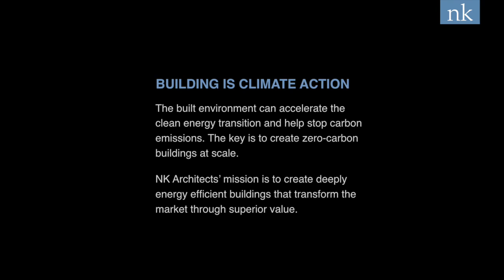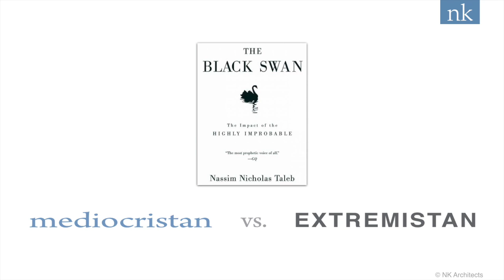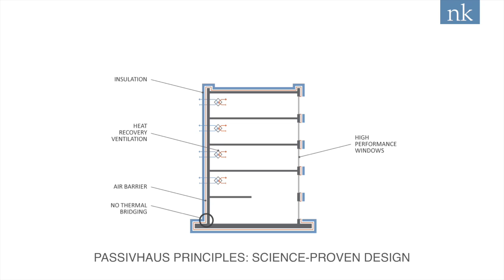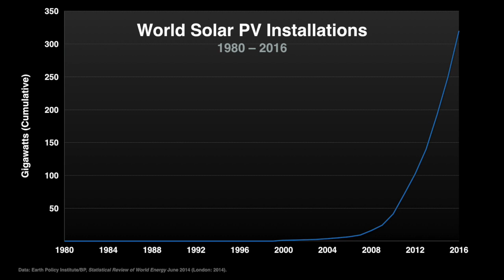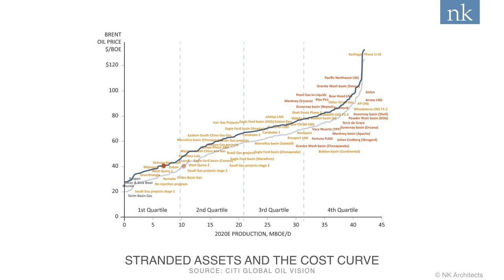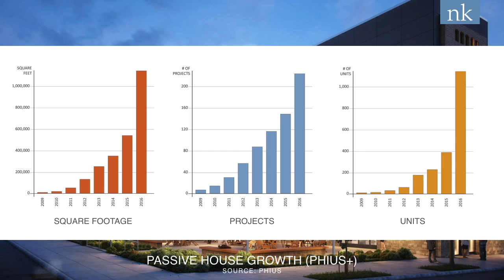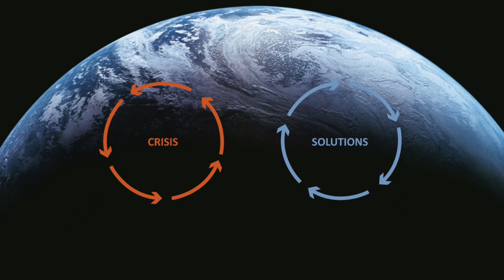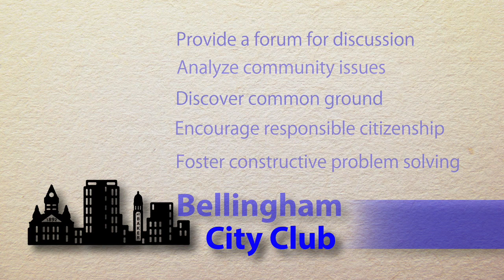On Buildings, Swans, and the Power of Arithmetic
The climate crisis is scary and unpredictable, full of vicious cycles that threaten exponential change. But climate action and climate solutions can also leverage exponential power.

Our speaker will shed light on how buildings can accelerate the clean energy transition so vital to our collective future
Zack Semke: A member of Al Gore’s Climate Reality Leadership Corps, Zack is CMO at NK Architects, a firm based in Seattle and Pittsburgh that is dedicated to creating zero carbon buildings at scale.

This program was presented by the Bellingham City Club at Northwood Hall on May 24th, 2017.